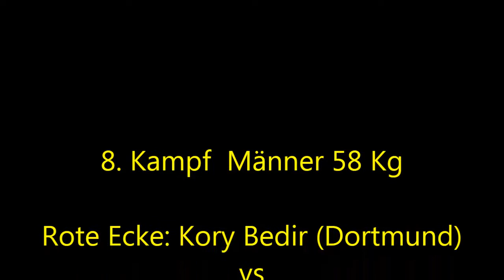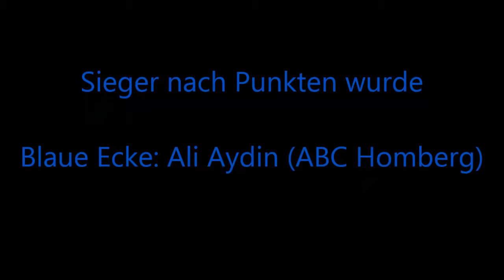Weseler BC * Kory Bedir Dortmund vs. Ali Aydin ABC Homberg * 01.11.2012